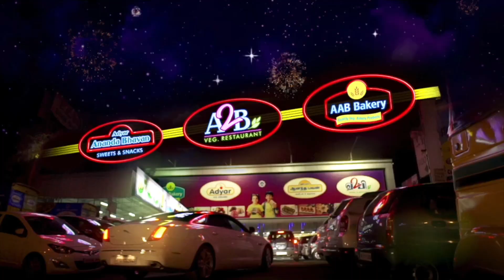"இந்த அரசியல் எல்லாம் வடநாட்டிலேயே நிறுத்திக்கொள்ளுங்கள்.." - திருமாவளவன் | Thirumavalavan | PTT